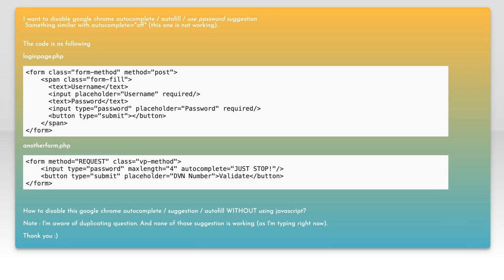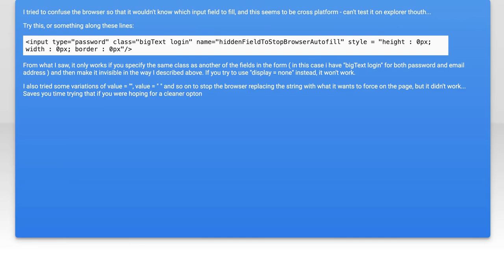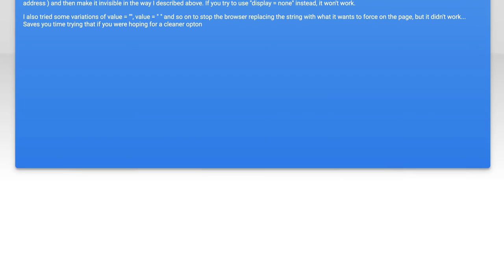Disable Google Chrome Autocomplete / Autofill / Suggestion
html: Disable Google Chrome Autocomplete / Autofill / Suggestion

Related to: html, google-chrome, autocomplete, autofill